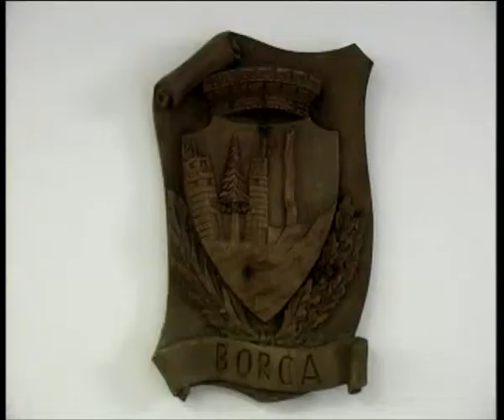NESSUN COLPEVOLE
Due vittime, tutti assolti. La frana di Borca di Cadore, nel bellunese, viene archiviata come molte altre vicende legate al dissesto idrogeologico: non è colpa di nessuno